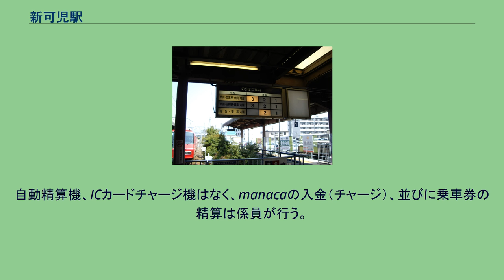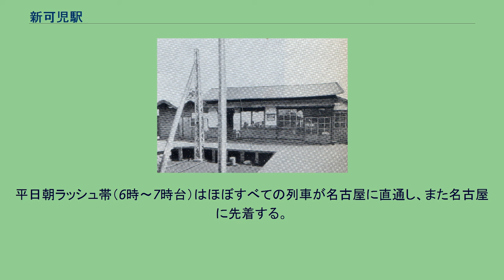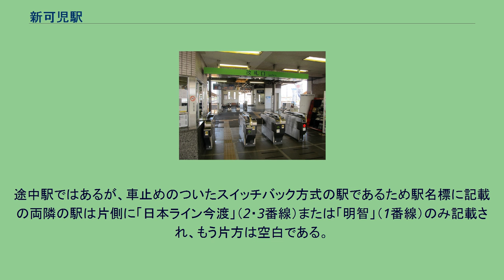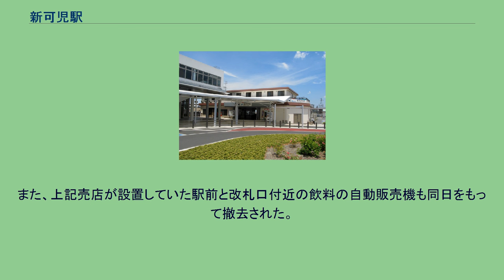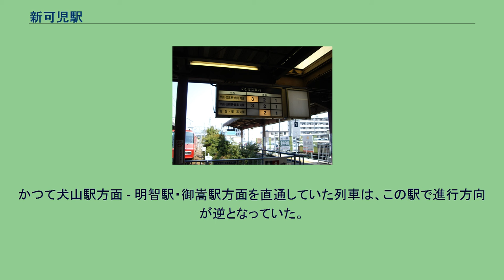新可児駅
新可児駅（しんかにえき）は、岐阜県可児市下恵土今広にある名鉄広見線の駅である。
駅番号はHM06。
名鉄広見線の線名は可児郡可児町（現・可児市）の母体の一つである旧・広見町に由来し、可児市施行前の旧可児町の時代までは、当駅は新広見駅と名乗っていた。
当駅は、新多治見から御嵩を結んだ東濃鉄道によって広見駅として開設された。
東濃鉄道は、太多線と一部が重なることから新多治見・当駅間が国有化され、国有化されなかった当駅・御嵩間は新たに設立された東美鉄道が引き継ぎ、国鉄と東美鉄道の共同使用駅となった。
軌間762mmの軽便鉄道であった両線は、1928年（昭和3年）に1067mm軌間に改軌され、その際に行われた線路の移設によって、当駅は現在地に移転している。
1929年（昭和4年）には、名古屋鉄道が今渡から延長され、当駅で東美鉄道と結ばれて、当駅のスイッチバック配線が形成された。
1930年（昭和5年）には、国鉄との共同使用をやめて名古屋鉄道・東美鉄道の駅が新広見駅として分離された。
さらに、1943年（昭和18年）には東美鉄道が名古屋鉄道に合併され、現在の形となっている。
スイッチバック配線となっており、犬山方面行き、御嵩方面行きの列車は同じ方向に発車する。
駅舎は1994年5月に建設された、鉄骨2階建ての建物である。
櫛形ホームの根元部分にあり、改札口はその1ヶ所のみである。
自動券売機（1台）と自動改札機（3通路）を有する。
自動精算機、ICカードチャージ機はなく、manacaの入金（チャージ）、並びに乗車券の精算は係員が行う。
1番線は、全ての御嵩方面の列車が発着する。
2008年（平成20年）6月29日のダイヤ改正で当駅で完全に運転系統が分断された。
当駅から御嵩方面はmanaca（相互利用IC）に対応していないため、ホーム入口に乗り換え改札口が設置され、ここで係員にて改札・精算処理を受けて利用出来る。
2008年の系統分割以降、犬山方面の列車は御嵩方面の列車を支障しない、3番線から発車することが多くなっている。
犬山方面の列車ダイヤは概ね以下の通り。
御嵩方面は平日朝ラッシュ時間帯をのぞき、ほぼ終日1時間に2本の御嵩行きが発車している。
発車時刻は中部国際空港行きとほぼ同じ。
ミュースカイと特急を除く列車は全て普通列車であり、犬山駅または御嵩駅までは各駅に停車する。
犬山駅を越えて名古屋方面へ行く普通列車は犬山駅で快速急行または急行または準急に種別を変更する。
平日朝ラッシュ帯（6時～7時台）はほぼすべての列車が名古屋に直通し、また名古屋に先着する。
また、この時間にはミュースカイが運行されており、乗客のほとんどは通勤客である。
この時間帯の普通列車は1本が6両編成であるほかは4両以下であるが、基本的に3番線から発車する。
休日朝時間帯（6時～8時台）には日中時間帯とダイヤはほぼ変わらないものの、6時台に1本ミュースカイが、6時台～8時台の1時間に1本、特急が運行されている。
特急は6両編成のため、全て3番線から発車する。
特急1本が普通列車として客扱いされるほかは回送で新可児駅に送り込まれてくる。
平日・休日ともに日中は1時間に4本が発車し、うち2本は中部国際空港行き（犬山より準急、犬山で特急豊橋行きに接続）、2本は犬山行き（河和線に直通する急行に接続）である。
このダイヤは夜19時台まで続く。
2021年5月21日までは夕方のみ、ミュースカイが1時間に1本到着していた（折り返しは犬山または新鵜沼へ回送だった）。
20時台以降は犬山行きが1時間に4本発車している（犬山で準急または急行に接続）。
最終列車は犬山行きが23時00分、御嵩行きが23時17分に発車する。
犬山方面から当駅への最終列車は日付が変わった0時12分に到着する（2021年5月21日までは0時26分に到着していた）。
2番線の頭端部に行灯式発車案内が設置されていた。
太田川駅・内海駅・大曽根駅などで使用されていたものとは全く異なり、黒野駅（現在廃止）に昔あったものと似た形であった。
方面とホーム番号だけが書かれた形で、種別に関係なく、次に発車する電車に応じて行灯が点灯する方式となっていた。
発車案内のホーム番号は明智・御嵩（・八百津）方面を除き、改札側から見て、左から3・2・1と表示されていた。
御嵩方面については3を「学校前通過」として表示していたが、学校前駅が廃止となった際に、削...